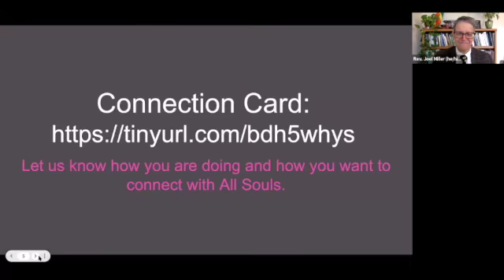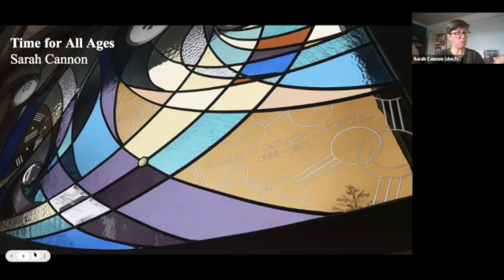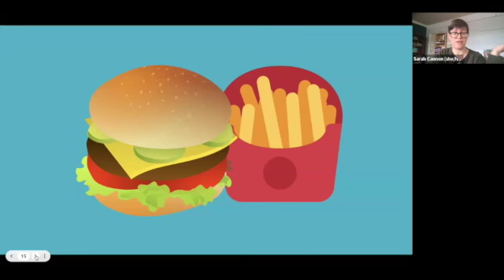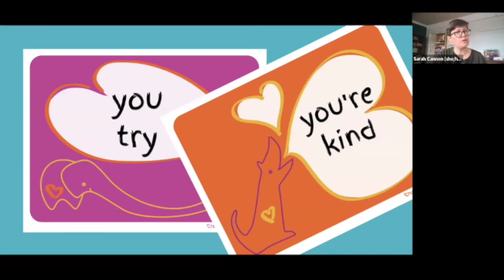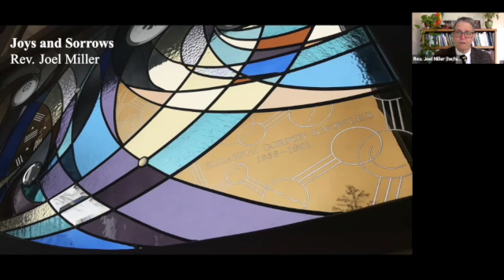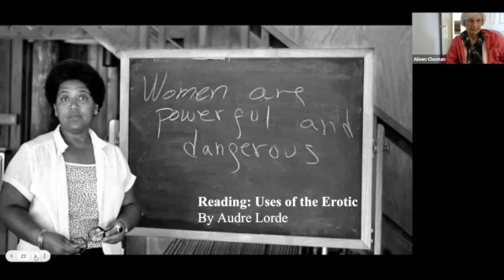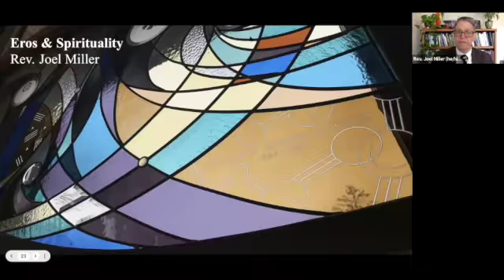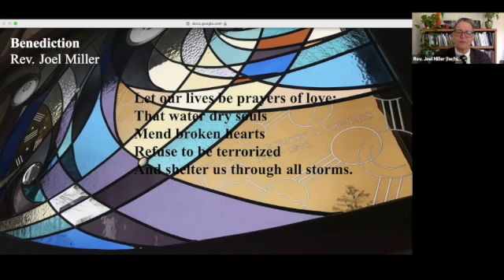Feb 13, 2022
Eros and Spirituality